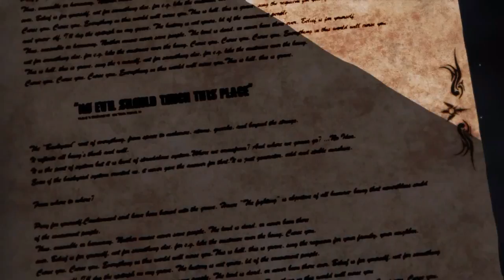GUILTY GEAR Xrd - Sign - Tutoriales y primeros vídeos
Estrenando el Guilty Gear Xrd - Sign -
40:30 - Instant Kill (Sol Badguy)
42:30 - Vídeos iniciales de la galería